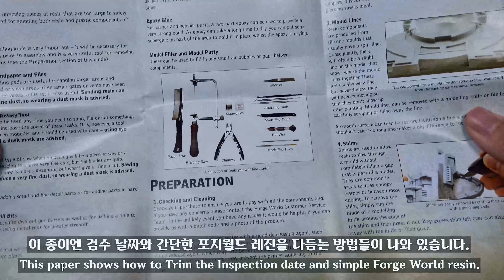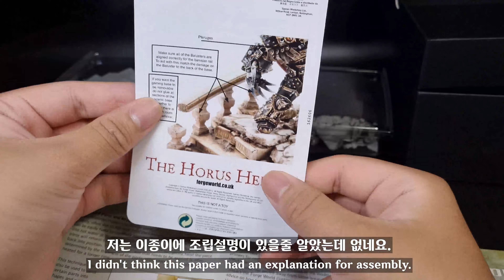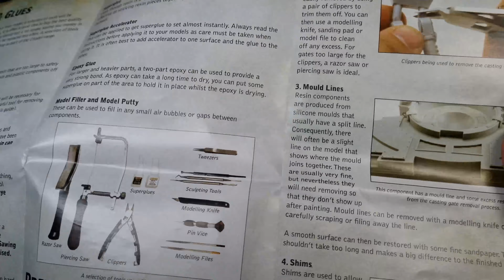Horus the Warmaster Unboxing 호루스 언박싱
오늘 영상은 호루스 언박싱 동영상 입니다.
다음 영상은 다듬고 깍는 조립영상으로 찾아고겠습니다.
감사합니다.
Today's video is Horus Unboxing.
I'll find the next video in the assembly video.